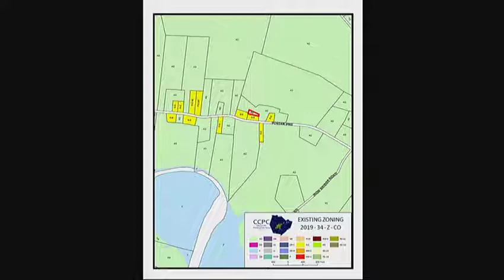Planning Commission September 5, 2019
The agenda included 6 public hearings: a Development Plan Amendment at 5851 Scottsville Rd; residential rezonings at 9136 Porter Pike, 8095 Smiths Grove Scottsville Rd, & 2929 Smallhouse Rd; and a zoning ordinance text amendment to various sections of the regulations.